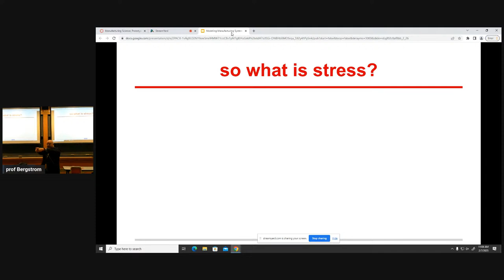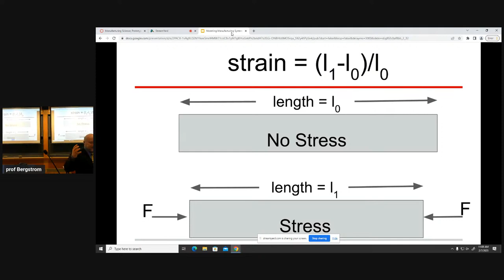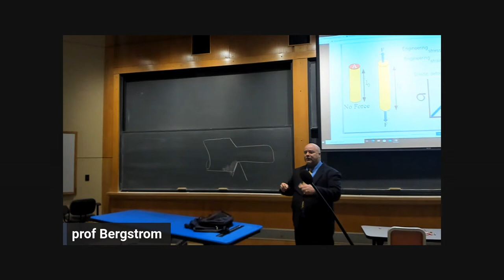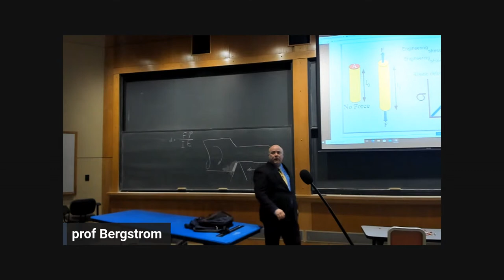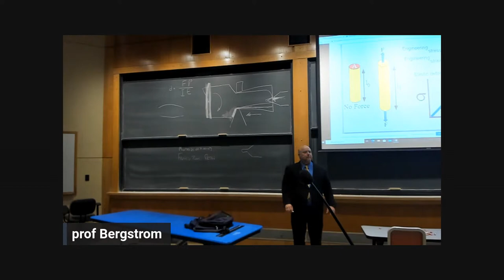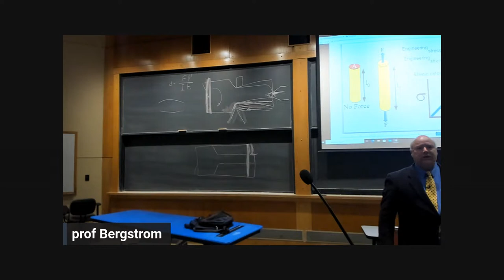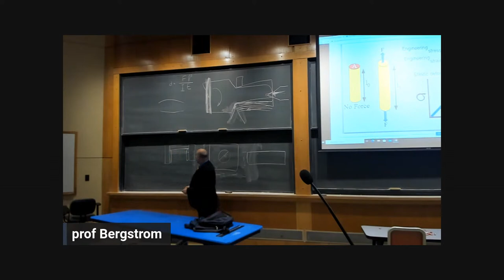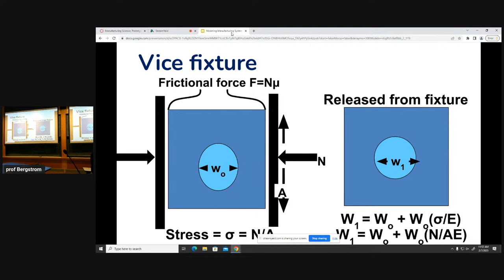Stress Strain and CNC Machining